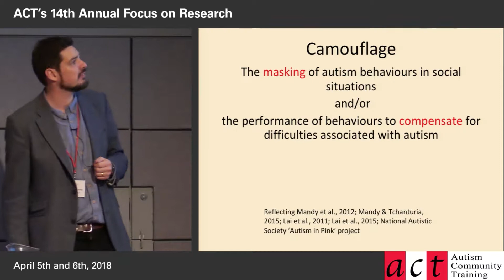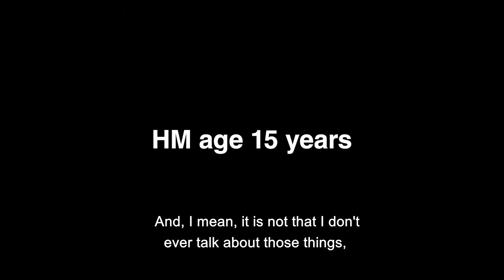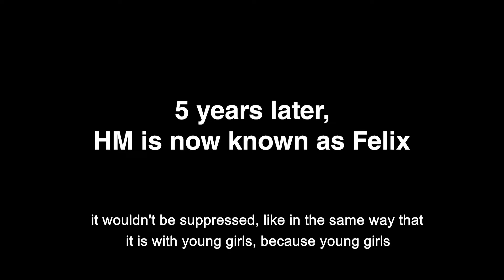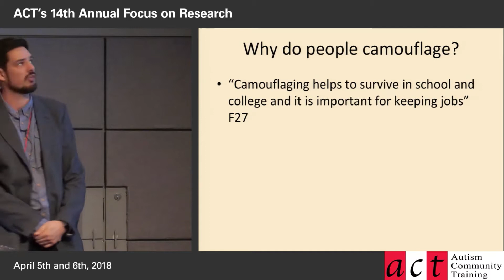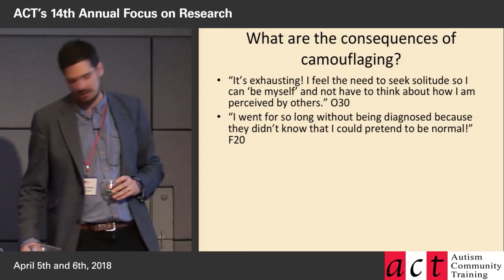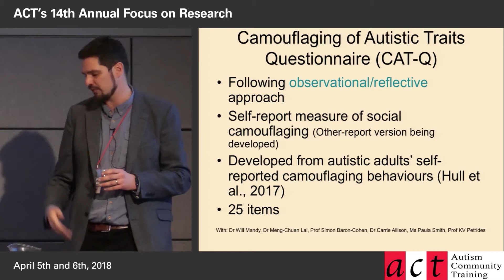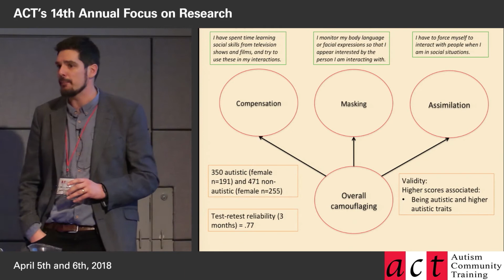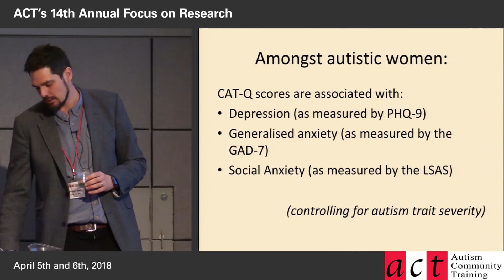Understanding Needs of Girls & Women on the Autism Spectrum - Part 2 - Camouflaging Revisited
This presentation was preceded by Improving the Recognition of Women and Girls on the Autism Spectrum, available

In this talk, Dr. Mandy provides a developmental perspective on the characteristics of autism in females; an in depth look into the implications of the widespread practice by women and girls of “social camouflaging” their autism; their mental health needs – with a focus on eating disorders. The presentation ends with a discussion how women and girls can be better supported, including a  question and answer period.
William Mandy, PhD, DClinPsy

Dr. William Mandy is a clinical psychologist and senior lecturer at University College London, UK. Dr. Mandy’s research aims to improve the recognition of autism, and to develop new interventions to help autistic people. A particular research interest is improving the identification and care of females on the autism spectrum, who are currently at high risk of going unnoticed and under served by clinical and educational services.

Please note that Part 1 and 2 have been edited to protect the identity of the interviewed youth – voice audio has been removed and captions have been inserted.